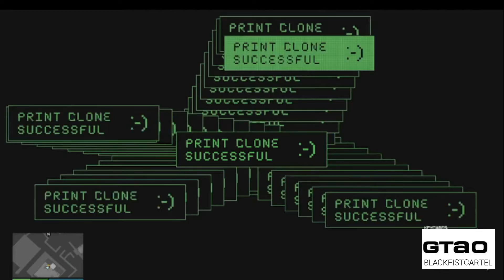ONE WAY TO DO THE CAYO PERICO HEIST SOLO!